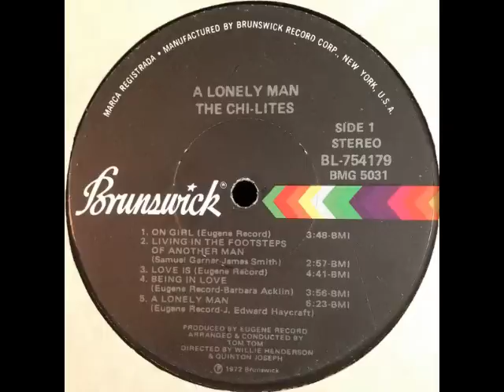The Chi-Lites - Oh Girl